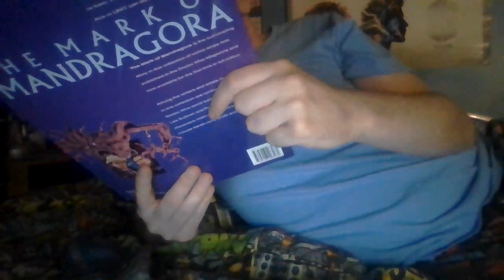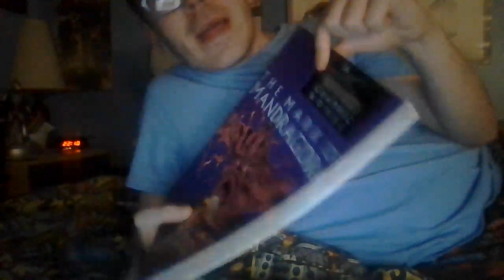Stuff I got this week-the five doctors set and I forgot to show you these books